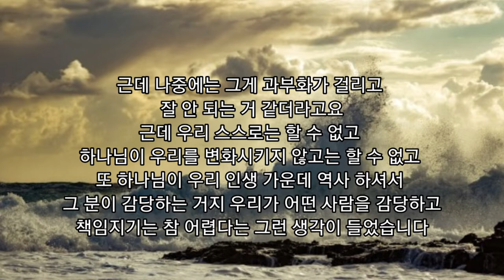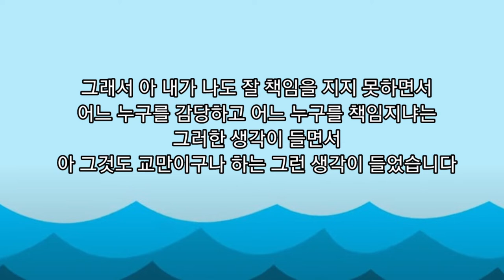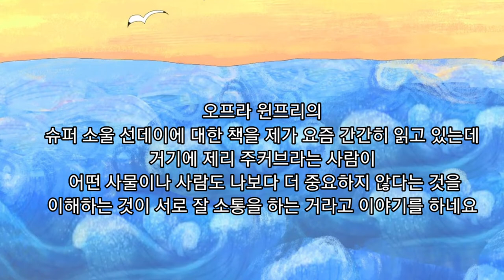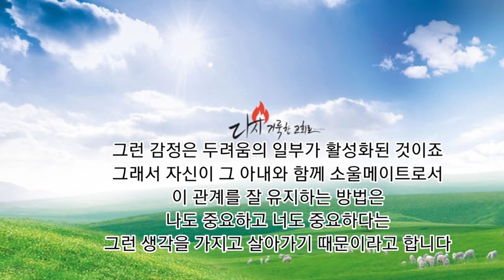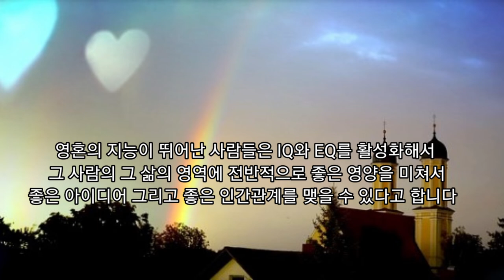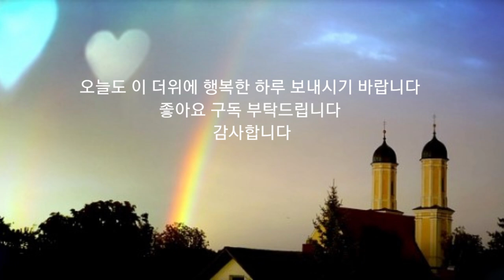두려움을 극복하는 방법 | 자신의 부족함 인정하고 받아들이기